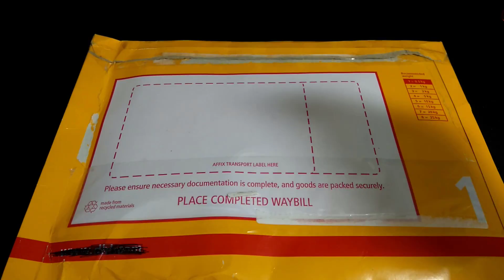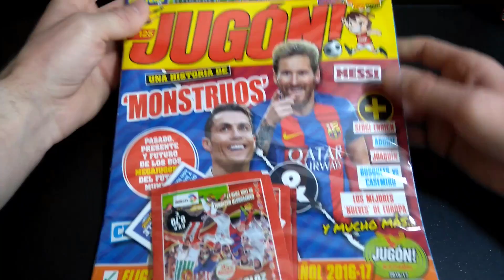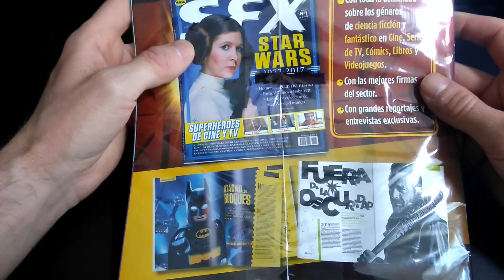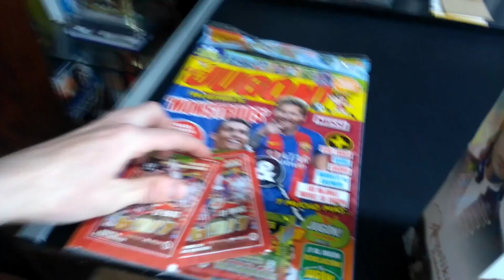NIESPODZIANKA OD WIDZA Z HISZPANII